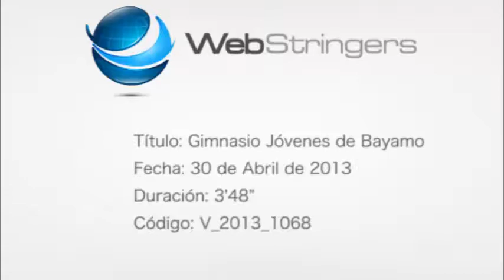A young Cuban opens a gym for the young and athletic of Bayamon, Cuba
Jo Andris Montoya Avilés has opened a free independent gym in his neighborhood to help develop neighborhood youth and give youth the opportunity to participate in sports. Authorities have threatened youths who use the gym, saying that Avilés opposes the government of Cuba. However, all gym members say they have never been spoken to about nor asked to participate in any anti-government political activities.

Title: A symbol of Bayamon
Date: July 18, 2013
Duration: 02:56"
Code: V_2013_1095

[00:00:11,665]

Bayamo, a city full of culture and national history; land of the Founding Fathers who began to speak of homeland and independence; of a sovereign nation for all Cubans. With its colonial houses, the Prado, the Park of Heroes, and the estate, La Demajagua. As well, it contains within itself, a relevant figure who for years has been keeping the rhythm of the compass of the beat of the city.  One of the figures of this town is named Anoide Ramirez Bede and he says he dresses the way he does because it corresponds to the religion of Babalau.

[00:00:46,578]

I have to stay protected from the bad intentions. I have to be protected.

Anoide goes around the city on a daily basis; to see him, it sometimes takes three days; and absorbed in his religion, he seeks to establish his own world. A world where he is not understood and because of that, has been a victim of social exclusion. His clothing has a meaning that is linked to his religion.

The eye on his chest pretends to go unnoticed by those who do not look at him with acceptance.

[00:01:15,746]

He states that the plants on his head help him to entangle the people who want to cause him harm.  As well, the Rompe Saraguey, the open-path and the powerful hand have the purpose of opening the paths, removing all the bad and be protected before the eyes of God.

Because really, he likes to look like that; he wants to look like that, and I say that no one should encourage, nor discourage; however he wants to be. He is like that and I think that people should not mistreat him.

[00:01:47,136]

That they should respect his opinion. How he wants to be. He is a proper person. He does not interfere with anyone; and he wishes to be that way, he is like that, and part of the blame that he is like that, are many of the entities in this country because there is no possibility of us dressing in good clothing, the clothing is so expensive and he does not have any opportunities. That is why he looks like that, and he is helpless from, from what is, the society of this country.

The message of this young and charismatic figure is in tune with the aspirations of any person.

[00:02:18,835]

I want to go see art, I want to work, I want to have money, I want to feel well.

Yet...

On top of everything, they throw me out of the park, all of that, like five and three of four people will throw me out of the park there, when I was sitting there.

Anoide points out that the chains he wears on his wrists, is a sign of the bondage of which they have him subject to.

I want to show that I am of value to the public.  That I am not a society throw away. That I am also a human being.

[00:02:50,015]

That I have the right to life as well.

Reporter: Yoandri Montoya
Producer: Anderlay Guerra Blanco
Director: Rolando Rodríguez Lobaina

sports in cuba,
gyms in cuba,
young cubans,